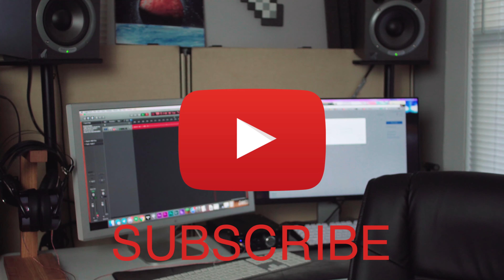Net Neutrality. Take action.